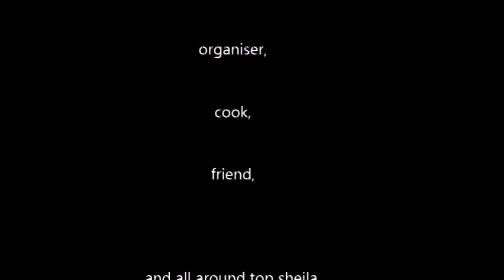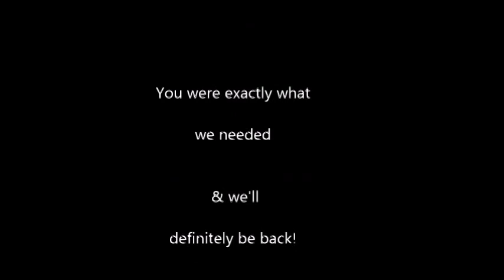Thailand & Singa '14 ♒ RAD MAN ♒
On the 7th February 2014, Isabella & Brianna set out on an almost-month long journey across Thailand and Singapore, right in between both of their 20th birthdays ( 2ND of the 2ND and 3RD of the 3RD-  W-WHAT U-UP).

Starting out on a two week G Adventures Hike, Bike and Kayak tour with people from Far and wide, French Canada to Ireland and Denmark to New Orleans, and had the best freakin' time ever to be had in the history of dudekind. From cycling around the narrow streets of Bangkok to trekking in the jungle of Chiang Mai & paddling around the Andaman sea and all shenanigans in between, many a memory was made those weeks.

Then from Krabi they made their own way to Phuket, Surat Thani, Phi Phi Island and eventually Singapore to stay with some family, where they made their way, with heavy hearts, back to rainy Straya singing I need a dollar dollar a dollar is what I need.

Amazing trip, Incredible people and memories out of the world.
Onya Thailand & Singa, we'll be seeing ya.